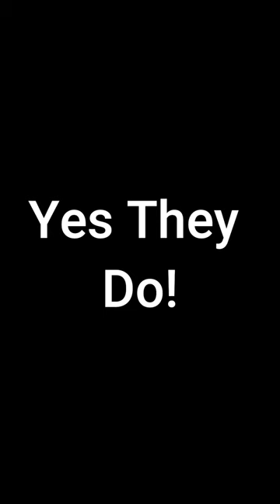Do Bluebirds Lay Blue Eggs?